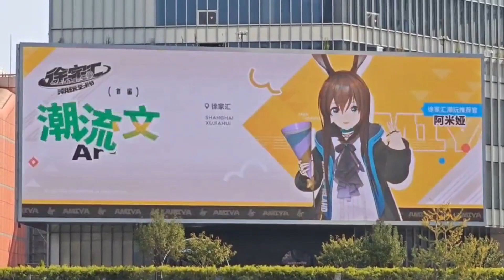【明日方舟/Arknights】 阿米婭 IN 中國徐家匯潮流文化藝術節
_______頻道簡介_______
大家好我是
「碧藍航線 情報社」&
「明日方舟 Arknights 羅德島人事部」等情報部管理員
有附社團，歡迎路過逛逛~

_______社群推廣_______
「 碧藍航線 情報社」粉絲專頁：